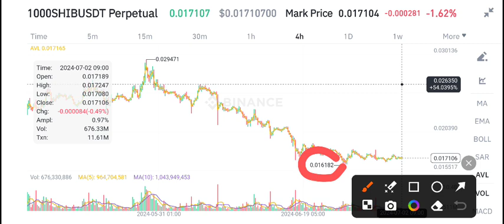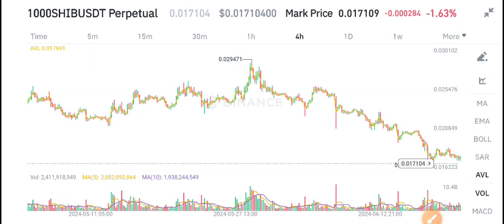Shiba News Today! Shiba Inu Price Prediction Today